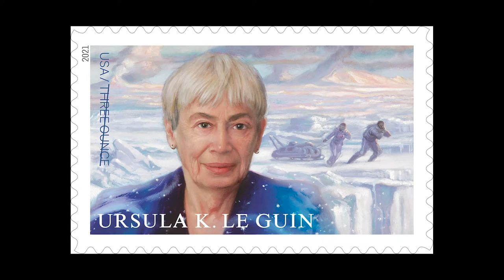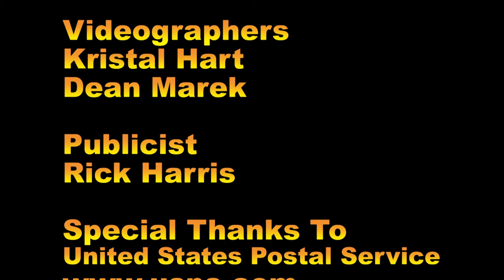Ursula K. Le Guin 33rd Stamp in the Literary Arts Series USPS First-Day-of-Issue Ceremony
Portland, Oregon- The 33rd stamp in the Literary Arts series honors Ursula K. Le Guin (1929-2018), who expanded the scope of literature through novels and short stories that increased critical and popular appreciation of science fiction and fantasy.
Le Guin earned acclaim in 1968 with A Wizard of "Earthsea," a novel about the hard-won education of a young wizard on a vast archipelago. The following year she published the award-winning novel "The Left Hand of Darkness," which permanently raised the literary expectation for science fiction.
As prolific as she was versatile, Le Guin published poetry, wrote realistic stories about life in Oregon, and started a blog at the age of 81.  She translated the works of writers from Chile, Argentina and Romania, and in 1998 she published a translation of the classical Chinese philosophical and religious test Too Te Ching, as part of a career dedicated to showing that no writer needed to be limited by the boundaries of any genre.